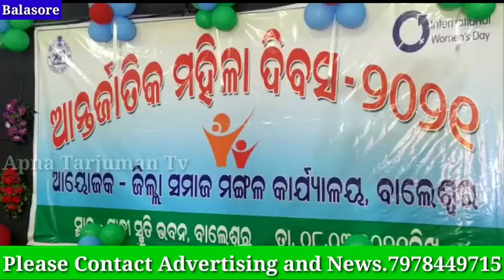International Women's Day Observed by Balasore District Administration